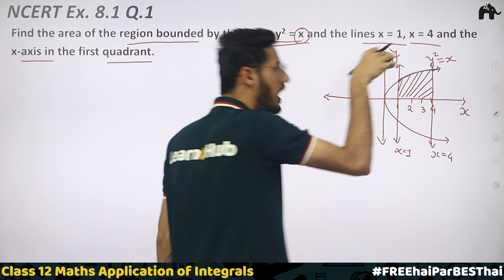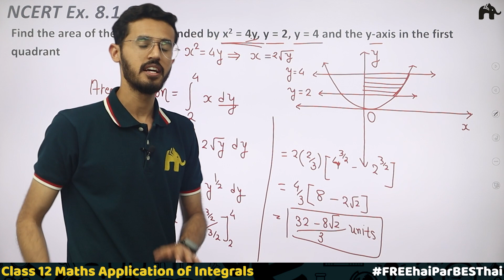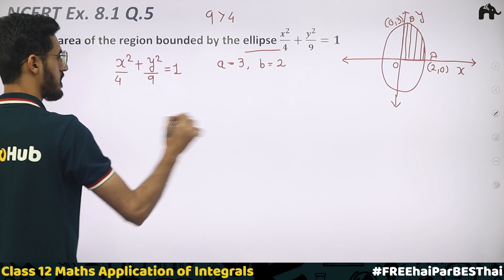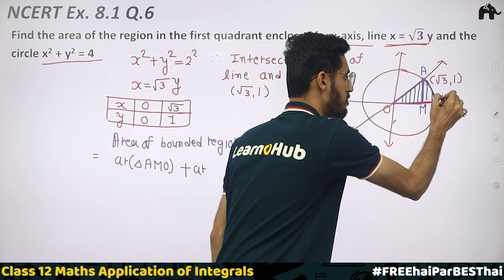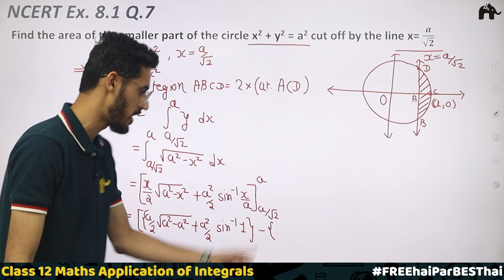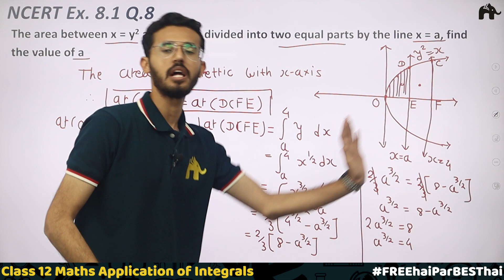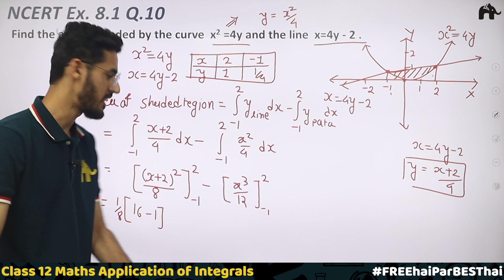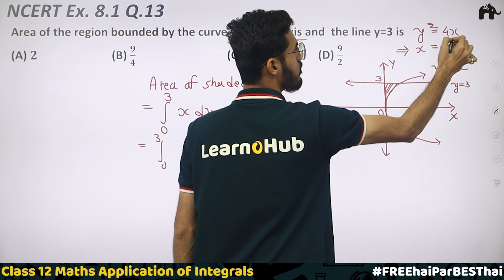Application of Integrals | Class 12 Maths NCERT Solutions Chapter 8 Exercise 8.1 Questions 1-13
Timestamp:
00:00 Introduction
00:54 NCERT Ex 8.1 Q1
04:36 NCERT Ex 8.1 Q2
08:44 NCERT Ex 8.1 Q3
13:02 NCERT Ex 8.1 Q4
20:02 NCERT Ex 8.1 Q5
26:29 NCERT Ex 8.1 Q6
36:30 NCERT Ex 8.1 Q7
43:50 NCERT Ex 8.1 Q8
50:22 NCERT Ex 8.1 Q9
56:07 NCERT Ex 8.1 Q10
1:01:44 NCERT Ex 8.1 Q11
1:04:48 NCERT Ex 8.1 Q12
1:08:18 NCERT Ex 8.1 Q13